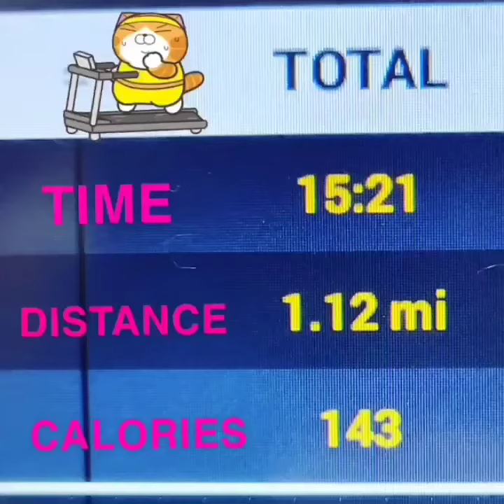Summer Challenge Day 28 🌞 Abs & Cardio 🏃‍♂️ 8/8/21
Summer Challenge Day 28 🌞
Rest Day but Abs & Cardio 🏃‍♂️

🔥 Treadmill
🔥 Machine Crunches
🔥 Machine Left Obliques
🔥 Machine Right Obliques
🔥 Reverse Crunch Leg Lifts

Today's post workout was Chocolate 🍫 Banana 🍌

Start your fitness journey TODAY‼️
💪 1stPhorm.app/CKPower 💪